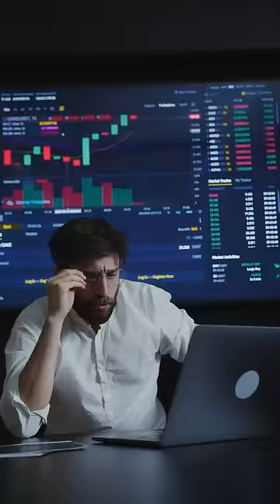Intraday Trading With Just ₹500 Possible?